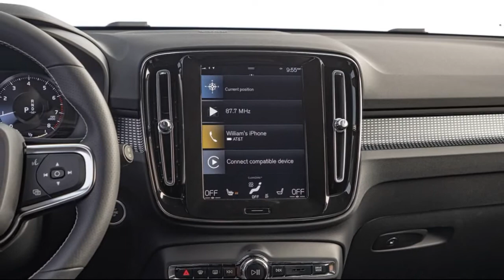2022 Volvo XC40 T5 R Design AWD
Long Term Arrival: 2021 Volvo XC40 T5 R-Design AWD
Sweden’s little crossover SUV brings charming design and a wealth of premium features.

The tricky thing when trying to establish your brand as a player in the luxury stratosphere is pushing yourself past merely premium accoutrement. This is what confronts marketers from marques such as Acura, Buick, Genesis, Infiniti, and Volvo when proving bona fides against established German luxury.
Volvo has long produced sturdy premium vehicles with just enough elegance to justify the higher purchase price over a loaded vehicle from a mainstream brand. But now we're seeing vehicles from Gothenburg like the S90 and V90 (and from what we hear, the redesigned XC90 coming next year) that place Volvo firmly on the luxury shopping list against the dominant German brands...